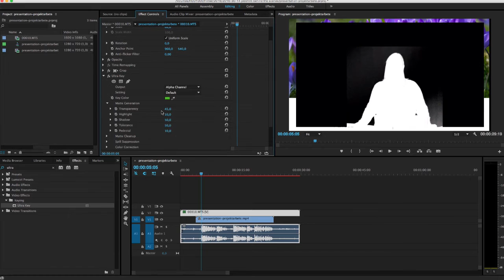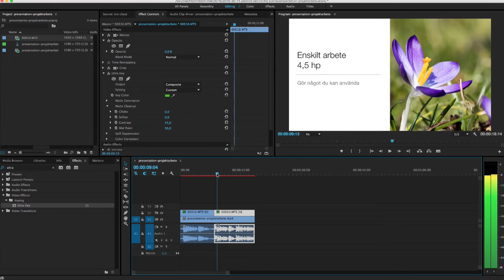Bakom kulisserna - så spelar vi in föreläsningar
Vi får ibland frågor om hur vi gör när vi spelar in föreläsningar och instruktionsfilmer. Här är en liten snabbtitt in i studio och redigering.

Vill du lära dig att göra något liknande? Googla "green screen" och "keying" så hittar du mängder av tutorials.